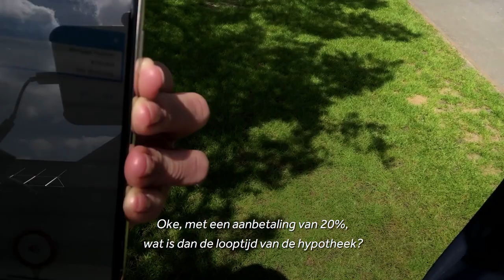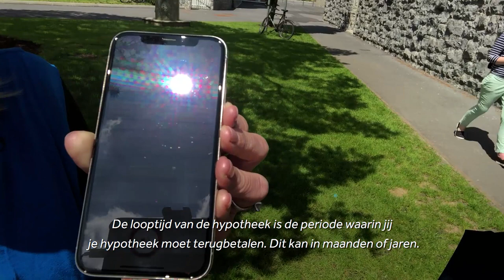The future of voice-assistence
Voice assistance is part of our daily life. Think of Amazon Echo, Google home or your mobile device. For generation V it's even the new standard. They are used to talk to machines. Katie mcMahon from SoundHound shows how they turns sound into understanding and actionable meaning. They believe in enabling humans to interact with the things around them in the same way we interact with each other: by speaking naturally to mobile phones, cars, TVs, music speakers, coffee machines, and every other part of the emerging 'connected' world.

Harmke Oudenampsen from Business in the Picture is interviewing her at MojoFest in Galway, the annual worldwide event for mobile contentcreators.